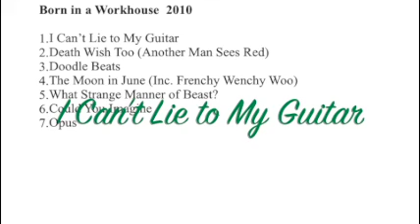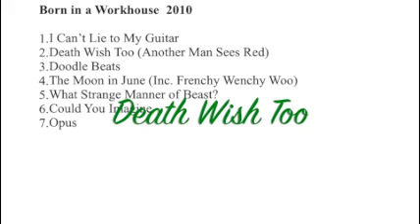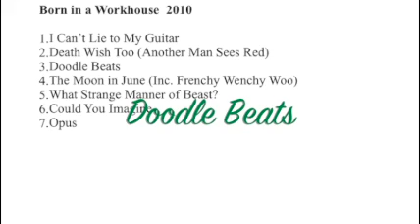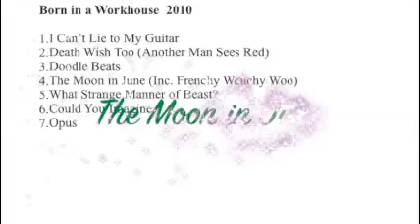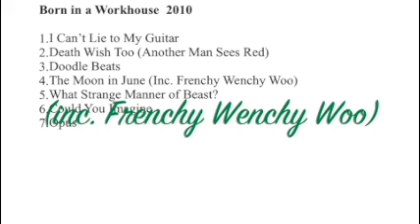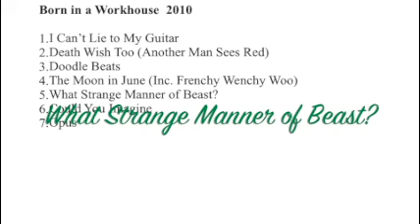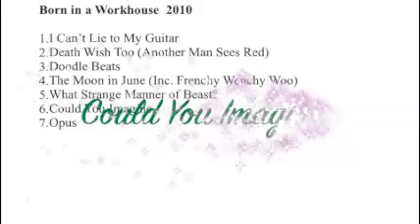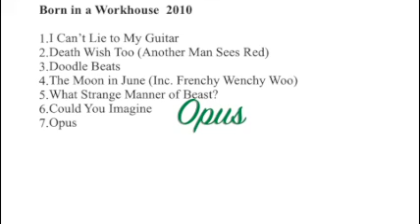Born in a Workhouse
Video 21 takes us to the end of 2010 and, coincidentally, takes the number of my compositions presented so far to 210. The explanation of the title is that I was born in Withington Hospital, Manchester. The original hospital building started out in life as a workhouse.